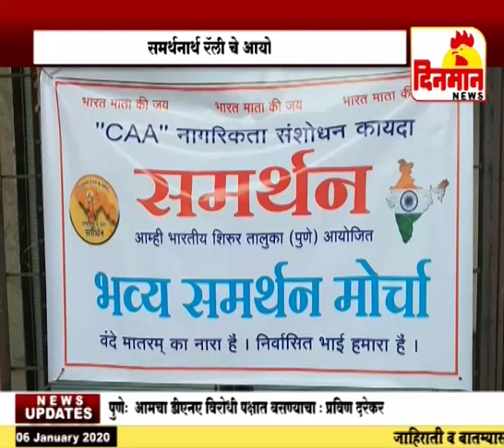शिरूर मधे सुधारीत नागरीकता कायद्या समर्थनार्थ रॅली चे आयोजन